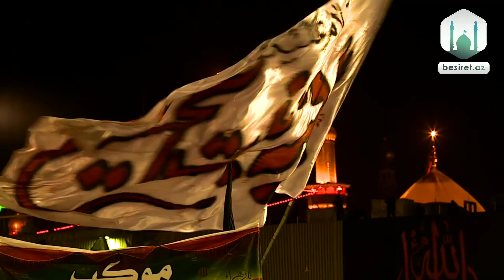YA ƏBA ƏBDİLLAH - Seyid İbrahimxəlil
Besiret.az